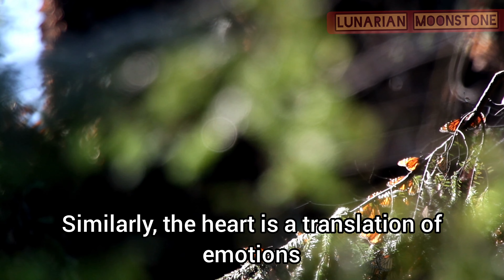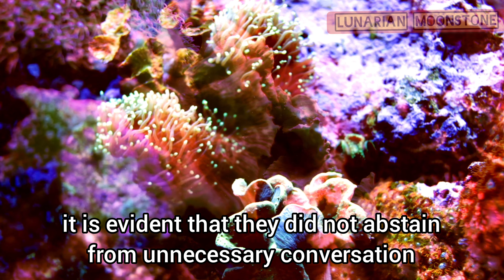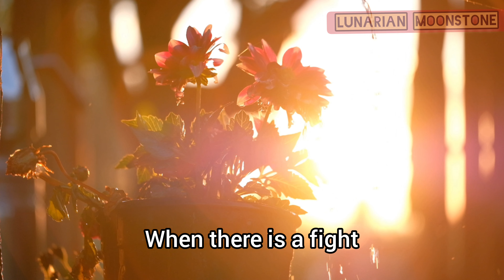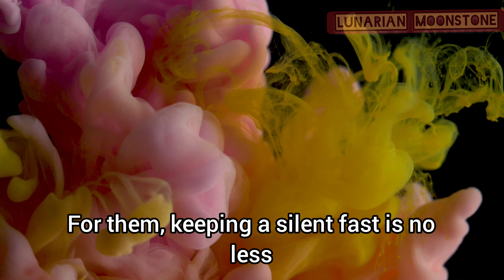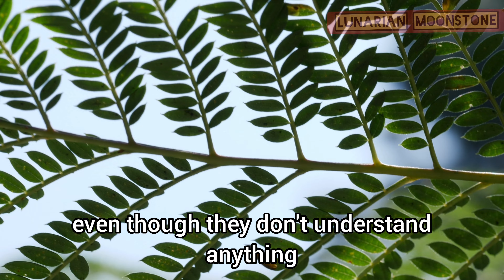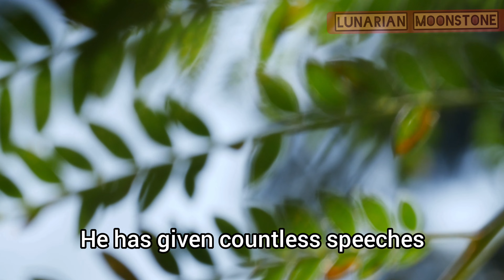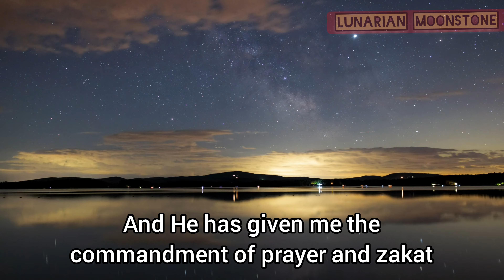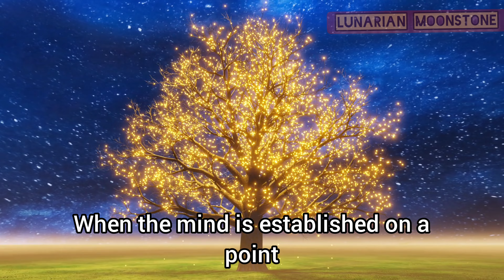Importance of Silence and Solitude | Fast of Silence| خاموشی اور کم گوئی سے ہمکنار ہونے کے ثمرات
Embracing silence can stimulate your imagination and inspire innovative thinking, unlocking new ideas and solutions. Without a doubt, creativity is an important part of life, and silence is an important part of the creative process.
Being silent brings you peacefulness to your life; that is why silence fasting is essential in our day to day life. To interpret the silence fasting, is to have a dedicated quiet morning every day. Every morning if you are silent for 30 mins, it helps you to. Understand yourself better. Get productive ideas.